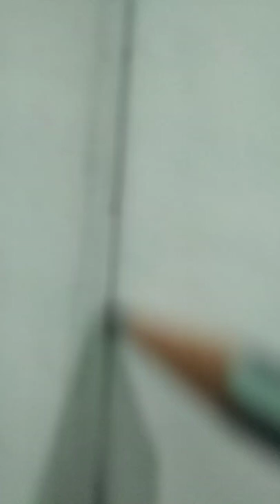cello water bottle drawing